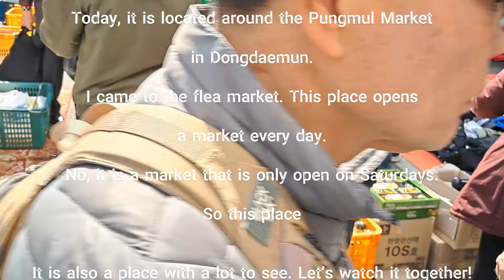토요일만 볼 수 있는 벼룩시장? 이있다~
@이곳은 토요일만 갈 수 있는 벼룩시장 입니다.
주중에 오시면 볼수가 없어요 이곳은 각종 골동품과 새것 그리고 중고가 어우려진 벼룩시장 장터입니다.